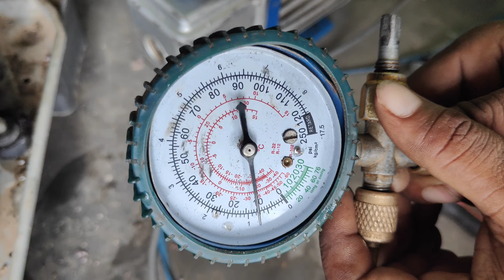फ्रिज का कंप्रेसर कैसे बदलेंगे! How To Replace Refrigerator compressor.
hello doston namaskar swagat hai aap logon ka mere YouTube channel Inderjeet service center mein

हेलो दोस्तों नमस्कार स्वागत है आपलोगों का मेरे यूट्यूब चैनल इंद्रजीत सर्विस सेंटर में

दोस्तों इस वीडियो में मैंने आप लोगों को यह बताया है फ्रिज का कंप्रेसर कैसे चेंज करते हैं वीडियो देखने के बाद आप लोग बहुत ही आसान तरीके से फ्रिज का कंप्रेसर चेंज कर सकते हैं
how to change fridge compressor
fridge ka compresser kaise badlen
compresser change karne ka Tarika
LG fridge compressor change
compression motor kaise badle
compressor motor kaise badle free
compresser ko kaise Sahi Karen
compresser ko kaise replace Karen
how to replace fridge compressor
how to change fridge compressor LG
how to change fridge compressor Videocon
how to change fridge compressor vidmate
how to change fridge compressor Godrej
how to change face compressor Voltas

[] lg fridge not cooling
[] refrigerator not cooling
[] whirlpool fridge not cooling
[] friz cooling nahi ho raha hai
[] lg refrigerator not cooling
[] freeze cooling problem in hindi
[] fridge cooling nahi kar raha hai
[] whirlpool refrigerator not cooling
[] fridge lock repair
[] fridge door repair
[] fridge body repair
[] fridge repair tools
[] fridge gas leak repair
[] fridge sound problem
[] fridge fan not working
[] fridge cooling problem
[] refrigerator dent repair
[] refrigerator door repair
[] refrigerator not cooling
[] fridge light not working
[] refrigerator body repair
[] fridge thermostat repair
[] refrigerator not working
[] how to repair fridge door
[] freeze compressor repair
[] refrigerator repair tools kit
[] refrigerator sound problem
[] refrigerator cooling problem
[] refrigerator pcb board repair
[] refrigerator door rubber repair
[] refrigerator compressor repair
[] fridge compressor not working
[] how to repair fridge not cooling
[] refrigerator water leakage problem
[] how to repair refrigerator not cooling

रेफ्रिजरेटर रिपेयरिंग
fridge repair Kaise Karen fridge repair at home freeze not working freeze repairing fridge repairing course refrigerator problems and solutions refrigerator repair course refrigerator repair training course
🇮🇳 refrigerator repair video 🇮🇳
[1] single door fridge repairing
[2]  double door fridge repairing
[3] inverter refrigerator repair Hindi
{ washing machine repairing }
[1] semi-automatic washing machine repair
[2] fully automatic washing machine repair
top load washing machine repair / front load washing machine repair
{ ac repairing course in Hindi }
[1]  split ac repairing
[2]  window ac repairing
[3]  inverter ac repairing
Inderjeet service centre my chanal about
freeze calling nahi kar raha